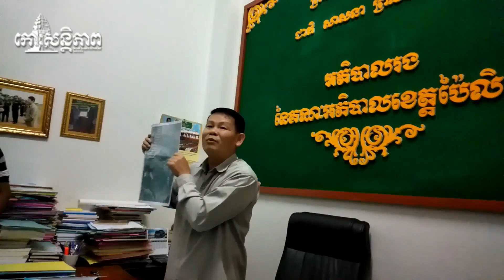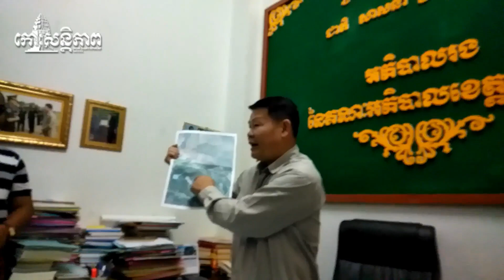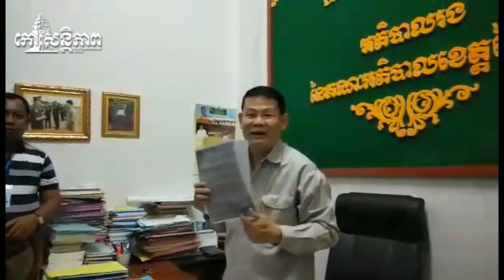ទំនាស់​ដីធ្លី​ដ៏រ៉ាំ​រ៉ៃជិត​២០​ឆ្នាំ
ខេត្ត​ប៉ៃលិន ៖ បញ្ហា​ទំនាស់​ដីធ្លី​អស់​រយ​:​ពេល​១៧​ឆ្នាំ រវាង​ប្រជាពលរដ្ឋ​មួយ​គ្រួសារ​ជាមួយនឹង​មន្ត្រី​គយ​ម្នាក់ ដែល​គេ​ចាត់​ទុក​ថា វា​ជា​បញ្ហា​ដ៏​រ៉ាំរ៉ៃ​មួយ ដែល​រហូត​មក​ដល់​ពេល​នេះ​ត្រូវ​បាន​អាជ្ញាធរ​ខេត្ត​ស្ទុះស្ទារ នាំ​គ្នា​ចុះ​ទៅ​ត្រួតពិនិត្យ ដើម្បី​បន្ត​ធ្វើការ​ដោះស្រាយ​ឆាប់​ៗ ក្រោយ​ពី​បែកធ្លាយ​សារព័ត៌មាន​ចេញផ្សាយ​កាលពី​ពេល​ថ្មី​ៗ​កន្លង​ទៅ​នេះ ។
អត្ថបទ​ដែល​មាន​អ្នក​មើល​ច្រើន​បំផុត

khmer news,
Cambodia news,
kohsantepheapdaily,
60Buzz